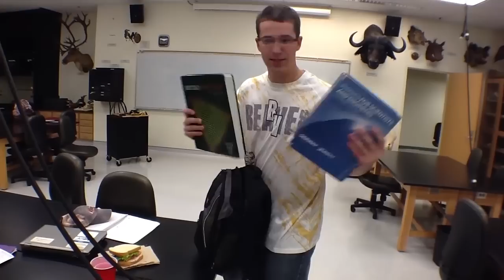Whats In Your Bag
What do you keep in  your bag that's weighing you down?